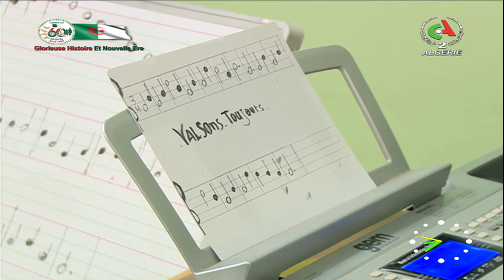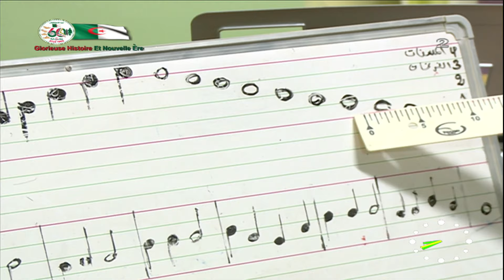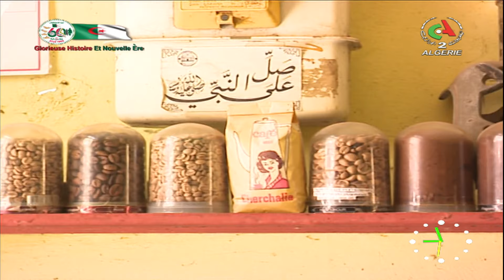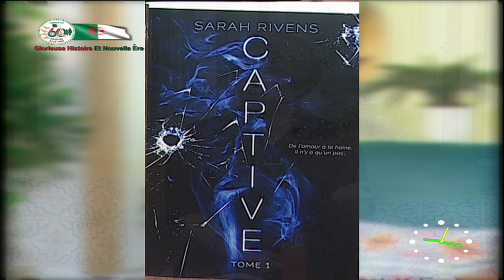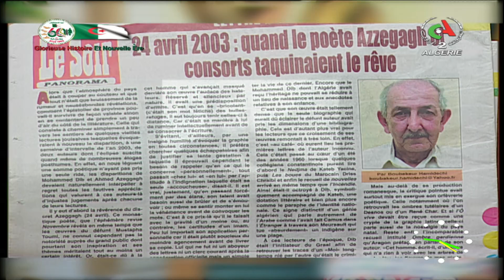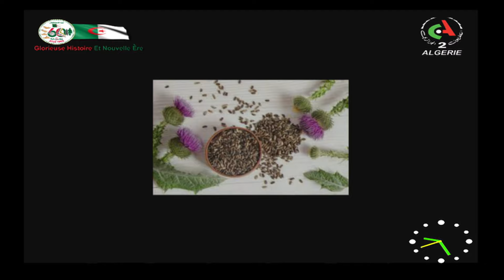Bonjour d'Algérie - 30-04-2023